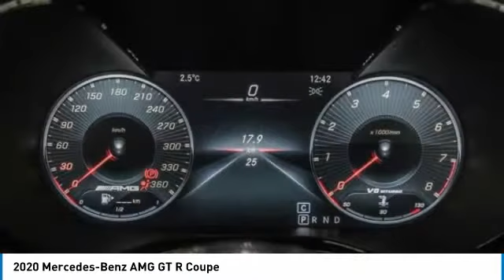2020 Mercedes-Benz AMG GT R Coupe FOR SALE in Montreal, Qubec O3021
Stop in today for a test drive of this 2020 Mercedes-Benz AMG GT R

Pick up this Black 2020 Mercedes-Benz AMG GT R, available today at Silver Star Montreal. This could be the one you've been searching for.